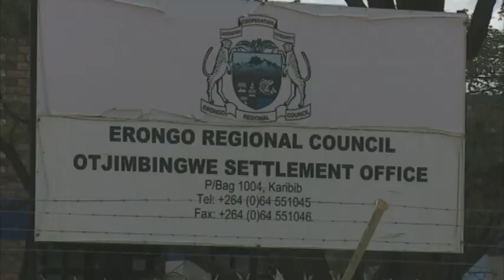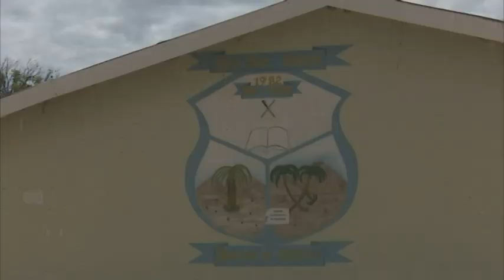Otjimbingwe residents claim alleged unfair labour practices at Da-Palm Secondary School - NBC